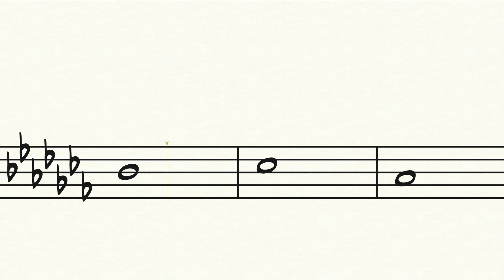Toonhoogte Deel 15 (Ces)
Om sneller noten te leren herkennen op de notenbalk aan de hand van de toonladder en de drieklank die erin zit ga je sneller muziek kunnen lezen.
Versnel de film om je bedenktijd / reactietijd naar beneden bij te stellen zodat je alleen maar beter en sneller wordt in het herkennen en spelen.

Om het nog beter tot zijn recht te laten komen ga je achter je instrument staan of zitten en probeer je de toon al te spelen gelijk met de film zonder dat je de benaming al krijgt.